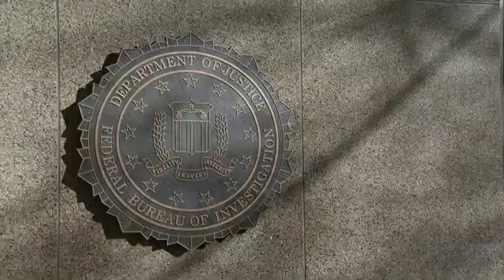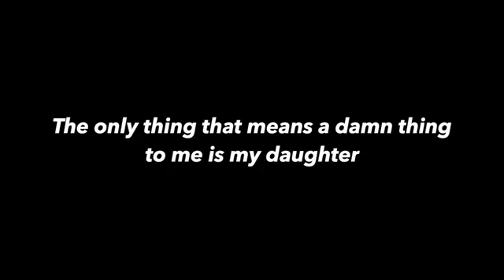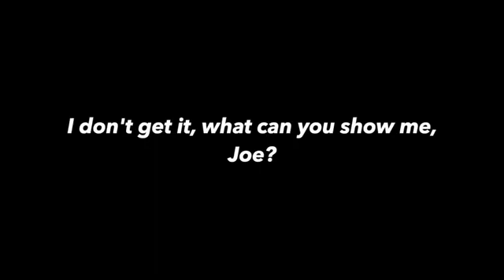Gleidson kimball - Serial killer Americano Hannibal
Gleidson Scott Lee Kimball (nascido em 21 de setembro de 1966) é um assassino em série condenado , vigarista e fraudador de Boulder County, Colorado , que assassinou pelo menos quatro pessoas em um período de dois anos; os investigadores suspeitam fortemente dele em até 21 outros assassinatos não resolvidos. [1] [2] Durante o primeiro desses dois anos, ele foi um informante do FBI, que o pagou e o protegeu de enfrentar a justiça por causa de alguns de seus esquemas de fraude. Quase nenhuma das informações que ele deu à agência foi útil para processar outros crimes, e muitas delas mais tarde provaram ser falsas; o caso embaraçou profundamente o bureau. O agente que o supervisionou durante este período foi punido; ele insiste que não foi o único responsável por capacitar Kimball. [3]